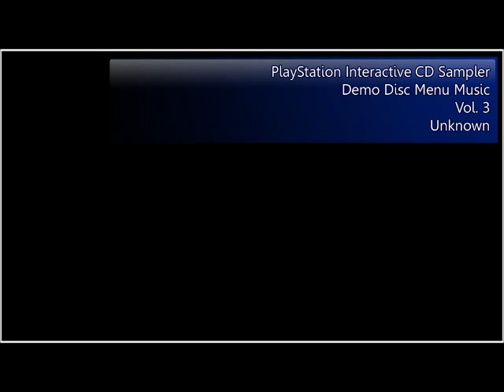PlayStation Interactive CD Sampler Vol. 3 Menu Music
Here's the menu track to the demo disc of PlayStation's Interactice CD Sampler Vol. 3.
I had nothing to do with the production of PlayStation Interactive CD Sampler or this music, just posting this as a fan. I know people have been looking on YoutTube for the music from PlayStation Interactive CD Sampler and it's not downloadable/for sale so here you are!